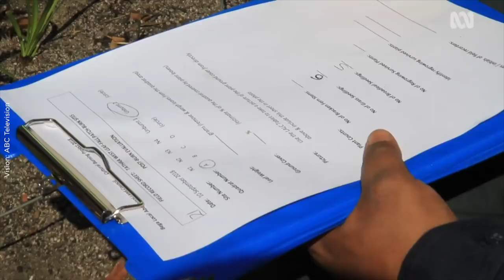Future of bushfires? The Latest from Science with Dr Michael-Shawn Fletcher [Ep. 16]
"If we're going to seriously increase our capacity to manage our landscape in the face of increasing incidence of catastrophic wildfires, we need to look to our First Nations People to help us," explains Dr Michael-Shawn Fletcher from the University of Melbourne.

Dr Fletcher specialises in geography, ecosystems, landscapes, and climatology and he joins us to discuss the devastating impacts of the 2019/20 Australian bushfires and what we can learn from Indigenous fire practices.

This is episode 16 of the LatestFromScience series, our response to provide credible and up to date information right now on COVID-19 and other breaking science news.

This is also a chance for you to ask your questions.